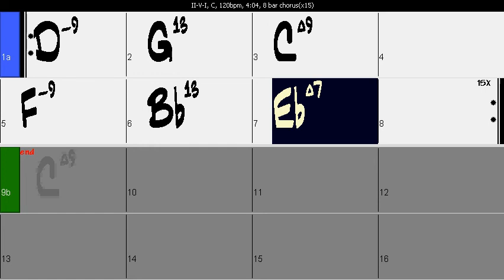VIDEO-BACKING TRACK: II V I - C & Eb - BOSSA No Piano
15 Choruses of C major & Eb major II-V-I chord progression for initial students pactice.
120Bpm